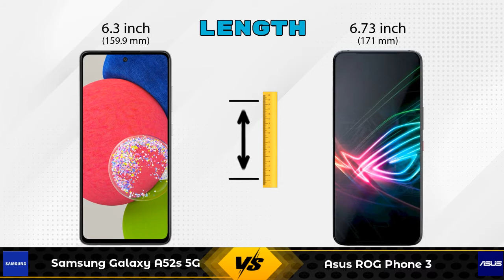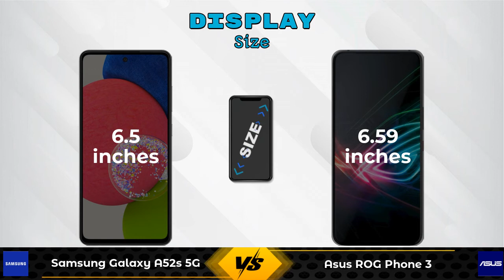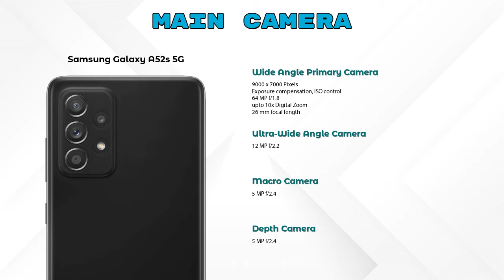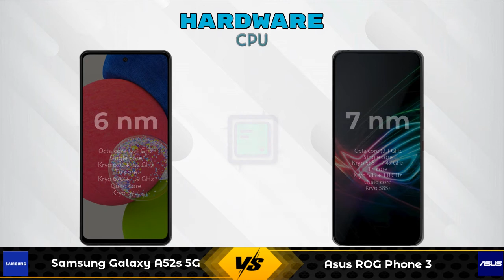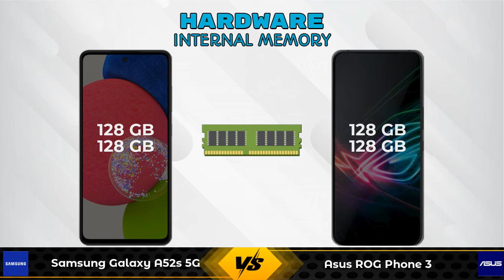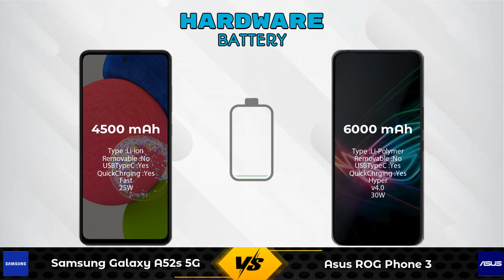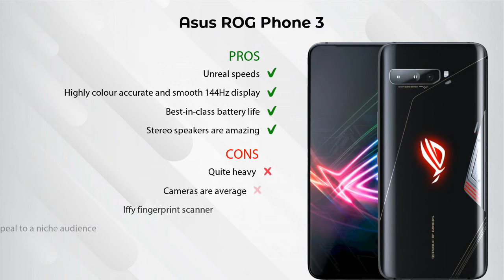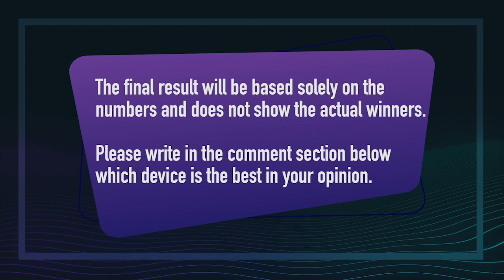Samsung Galaxy A52s 5G Vs Asus ROG Phone 3 - Full Comparison [Full Specifications]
In this Video we are Comparing Samsung Galaxy A52s 5G Vs Asus ROG Phone 3 with [Full Specifications].

Variant Details:
8 GB / 128 GB - 37499
6 GB/ 128 GB - 35999 (Flipkart)
6 GB/ 128 GB - 35999 (Amazon)

Asus ROG Phone 3 12 GB / 128 GB Details :
Brand : Asus  , Price : 45999  , Release/Launch Date : 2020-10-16

Variant Details:
12 GB / 128 GB - 45999
8 GB / 128 GB - 46999 (Flipkart)

Samsung Galaxy A52s 5G 8GB RAM Vs Asus ROG Phone 3 12GB RAM full specifications
Asus ROG Phone 3 12GB RAM Vs Samsung Galaxy A52s 5G 8GB RAM full specifications
Samsung Galaxy A52s 5G 8GB RAM Vs Asus ROG Phone 3 12GB RAM comparison
Asus ROG Phone 3 12GB RAM Vs Samsung Galaxy A52s 5G 8GB RAM comparison
Samsung Galaxy A52s 5G Vs Asus ROG Phone 3 comparison
Samsung Galaxy A52s 5G Vs Asus ROG Phone 3
Asus ROG Phone 3 Vs Samsung Galaxy A52s 5G comparison
Asus ROG Phone 3 Vs Samsung Galaxy A52

Other Compitior Phone with Similar Price Range :

Vivo iQOO 7 12GB RAM(12 GB / 256 GB) - 35990 , Release Date :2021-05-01
Ulefone Power Armor 13(8 GB / 256 GB) - 37500 , Release Date :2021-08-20
Doogee S96 Pro(8 GB / 128 GB) - 34600 , Release Date :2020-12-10
Ulefone Armor 9E(8 GB / 128 GB) - 37500 , Release Date :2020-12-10
Blackview BV9900E(6 GB / 128 GB) - 34800 , Release Date :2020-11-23